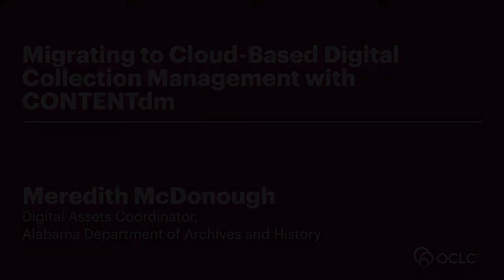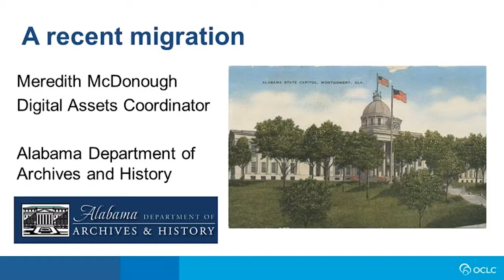Migrating to Cloud Based Digital Collection Management with CONTENTdm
Meredith McDonough, Digital Assets Coordinator for the Alabama Department of Archives and History talks about her institution’s seamless migration to CONTENTdm’s cloud-based digital collection management system.